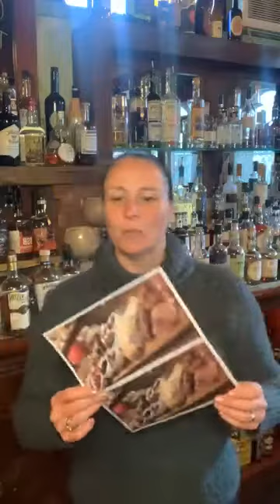Happy Hour Cocktail Thyme with Jamie Episode #203: "Chai Mule"